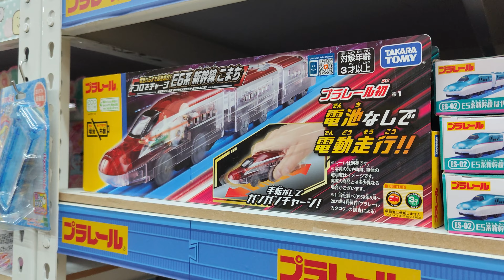弟弟逛玩具店，看到了邪惡的黑色新幹線戰士機器人